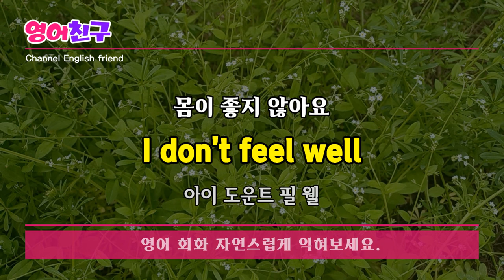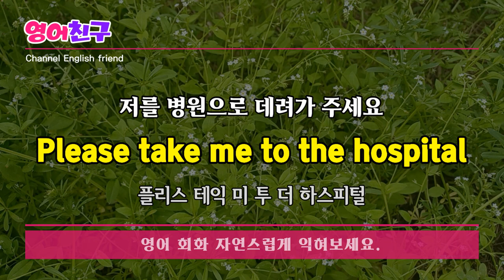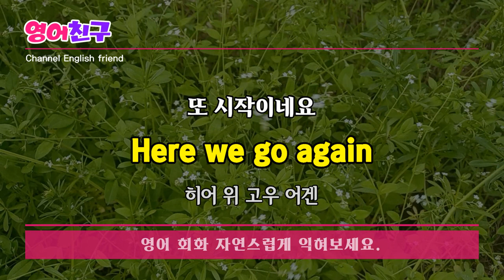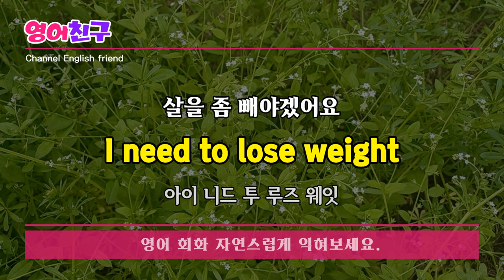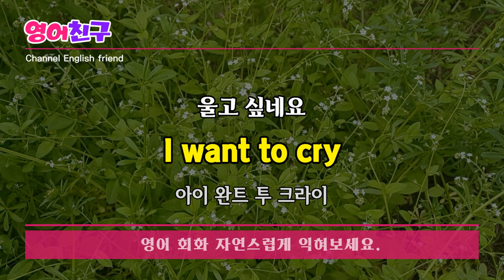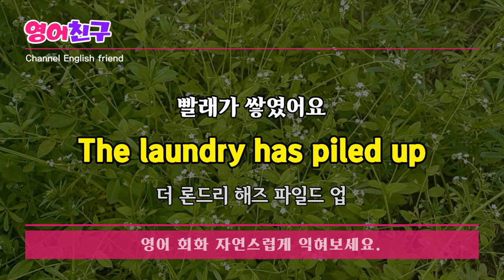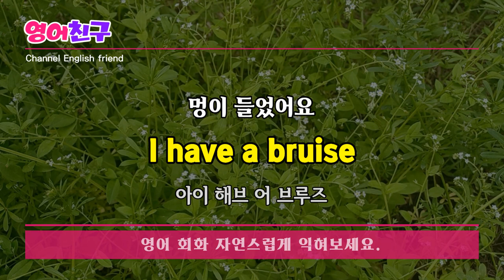#117 영어회화 영어 듣고 따라 하기 실생활에서 자주 사용하는 짧고 쉬운 영어 문장 ㅣ 쉽고 편하게 반복듣기 기초영어 흘려듣기 영어회화,영어문장,영어듣기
당신의 미소가 좋아요
I love your smile

정말 귀여우세요
You're really cute

몸이 좋지 않아요
I don't feel well

이거 어떻게 쓰는 거에요?
How is this product used?

다시 만날 수 있을까요?
Can I see you again?

저랑 커피 한 잔 하실래요?
Would you like to meet me for coffee?
등 영어회화 문장 30개입니다.